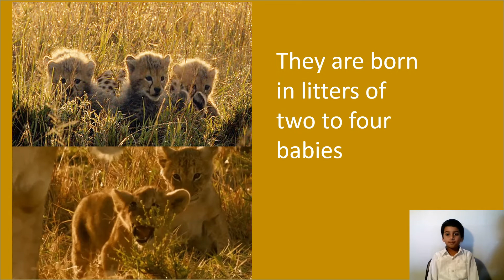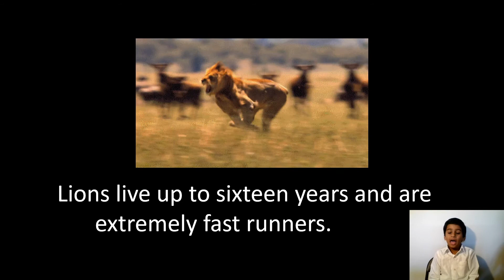LION-CUB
This video is for preschool kids to learn about lion .  Other videos for preschool kids are;